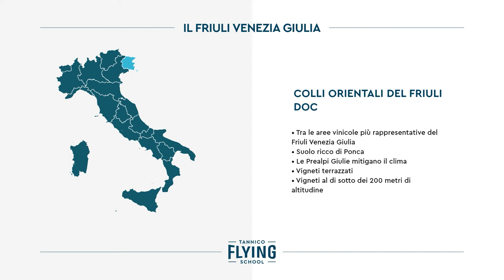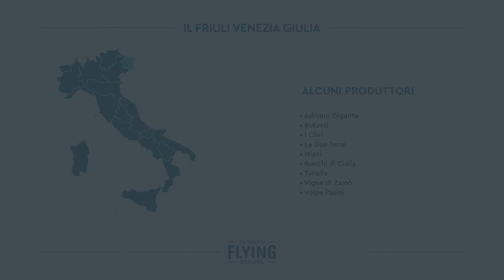Il vino dei Colli Orientali del Friuli | Tannico Flying School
Il Pignolo, il Tazzelenghe, il Picolit e gli altri pilastri dei Colli Orientali.